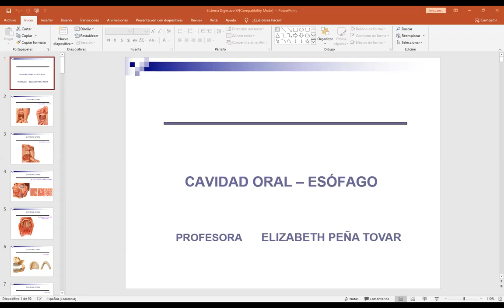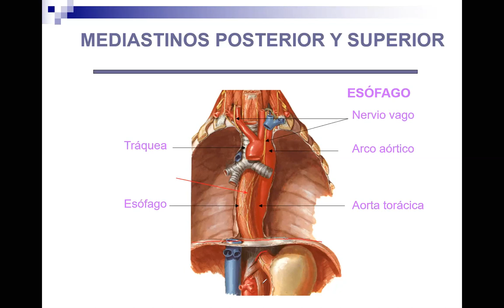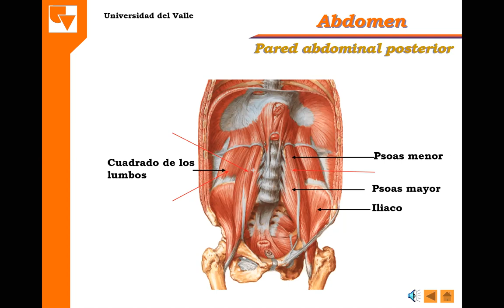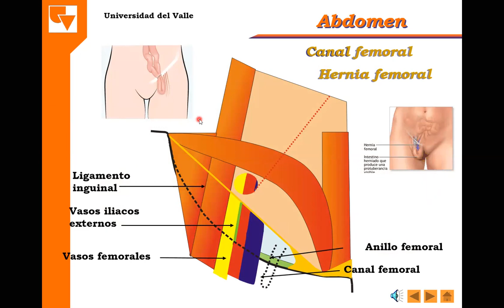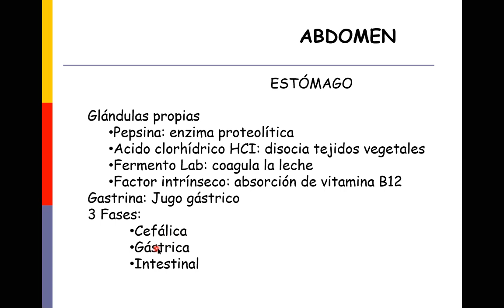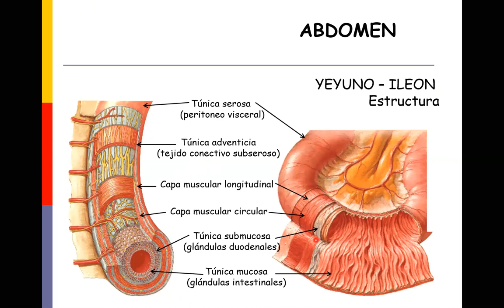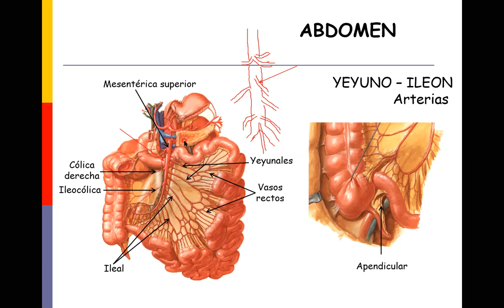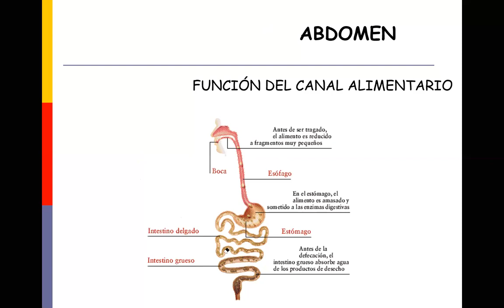Clase Teórica Paredes de Abdomen, Cavidad Oral, Esófago, Cavidad Abdominal, Martes 05 05 2020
Descripción general de la características de los órganos de la cavidad abdominal.